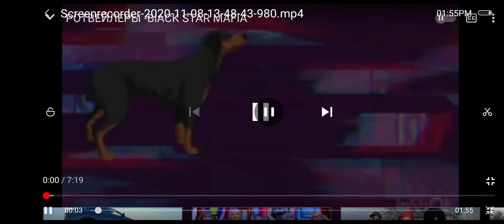"Граф и Лорд"..(милые собачки)..🐕😎🔥